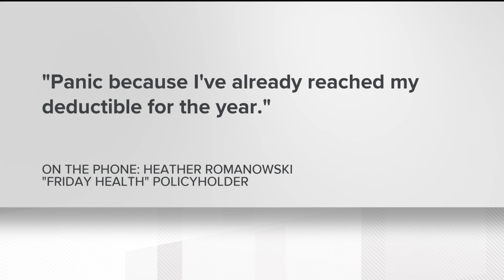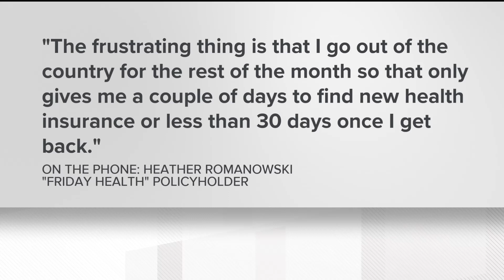Nearly 37,000 Georgians looking for new health insurance coverage after state takes over company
Friday Health Plans announced this week it is winding down operations in the seven states where it operates, because it is stretched for cash.